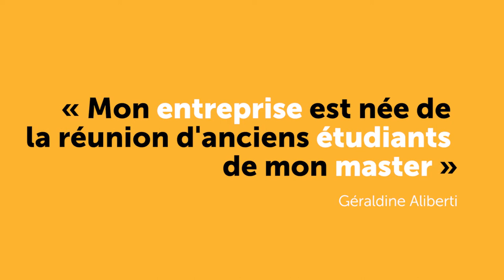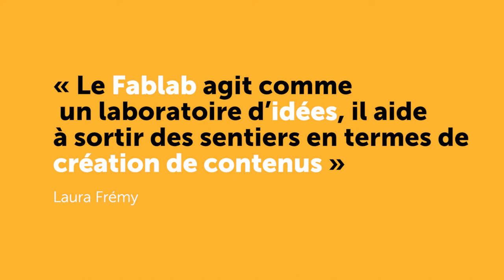Faculté des Lettres - Sorbonne Université : lieu de créations (teaser)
Géraldine Aliberti, directrice et fondatrice de Sonig Solveig
Mélody Parize, fondatrice de Digital Street Art
Marc Gonnet, directeur et co-fondateur de Delight
Laura Frémy, diplômée du CELSA, coproductrice de Gesture, programme présenté dans le cadre du Fablab CELSA Formats audiovisuels et numériques
Grégory Chaumet, responsable de la gestion de PLEMO 3D
Hélène Védrine, enseignante-chercheure, responsable du master Création Editoriale Multi-supports en partenariat avec l'Asfored (centre de formation du Syndicat National de l'Edition)

Réalisation : Leïla Morouche et Pierre Warolin
Direction de la recherche, direction de la communication - Faculté des Lettres Sorbonne Université : Valérie Patrin-Leclère, Virginie Thibaud

Remerciements : Bertrand Hellio